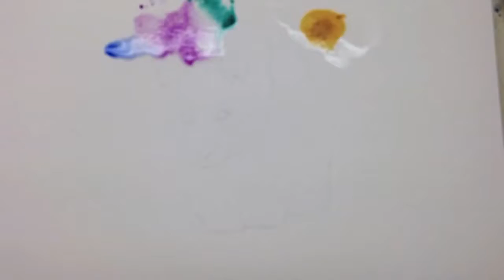Time lapse watercolour painting of a Panda